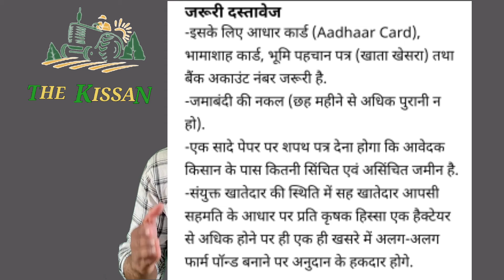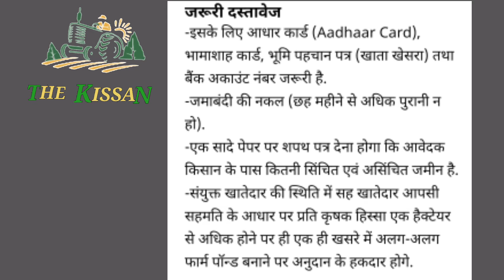मोदी की किसानों को सौगात, सिंचाई के लिए मुफ्त में बनवाए तालाब खेत में । Farm Pond Scheme